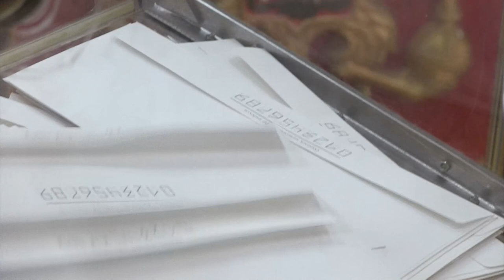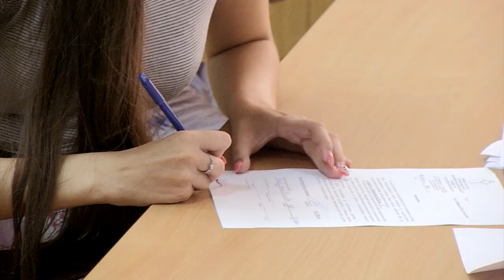Жеребьевка квартир для детей-сирот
Сегодня в региональном министерстве строительства и ЖКХ прошла очередная жеребьевка квартир для детей-сирот.

В этом году впервые выделяется жилье на территории Саратова. 75 человек стали обладателями квартир в доме по адресу ул. Карьерная, 2Б, на границе между Заводским и Октябрьским районами. Подробности на сайте ИА "Взгляд-инфо".